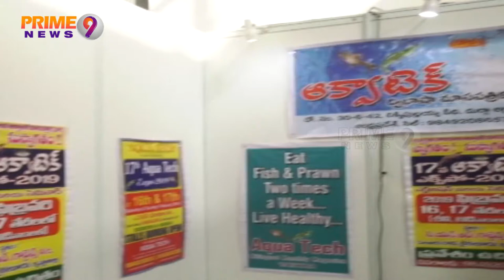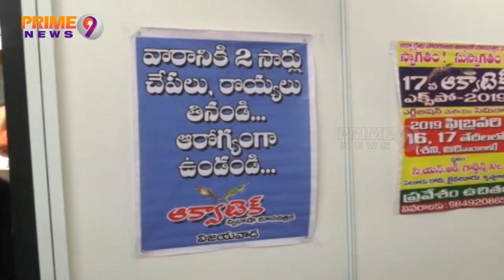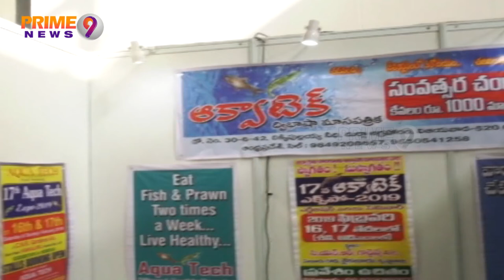AquaEx India 2019 : Biggest knowledge and technology expo on Fisheries and Aquaculture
the biggest knowledge and technology expo on Fisheries and Aquaculture for South Asia